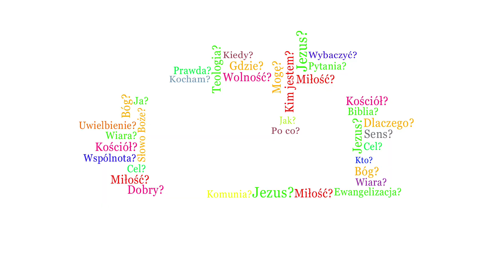Q&A #19 / Czy używanie wulgaryzmów jest grzechem? (ks. Przemysław Sawa)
Jak rozumieć "przekleństwo" a jak "wulgaryzm"? Kiedy są objawem prostego braku kultury, a kiedy mogą wyrządzić moralną szkodę i uznamy je za grzech? Co na ten temat mówi Słowo Boże? Zapraszamy do kolejnego odcinka Q&A.